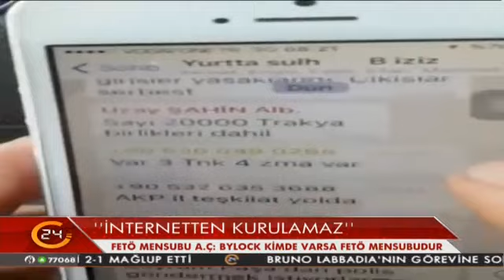FETÖ üyesi polislerin itirafı 'Bylock'un bilinmeyenlerini anlattı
FETÖ mensubu A.A: Kimse bu programı internetten indirdim diyemez